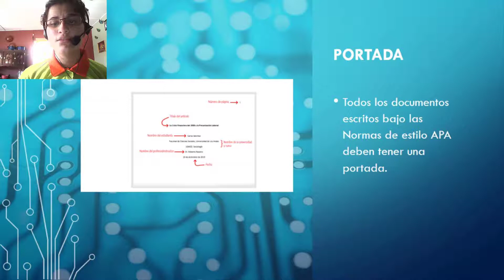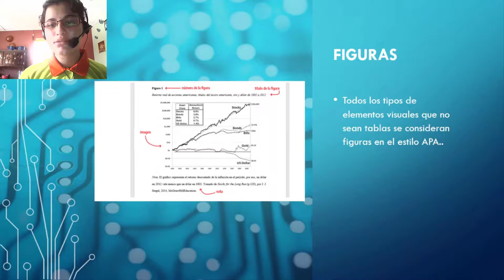LABORATORIO DE INFORMATICA NORMAS APA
HOLA A TODOS SEAN BIENVENIDOS A ESTE NUEVO CANAL  EL TEMA DE HOY SON LAS NORMAS APA